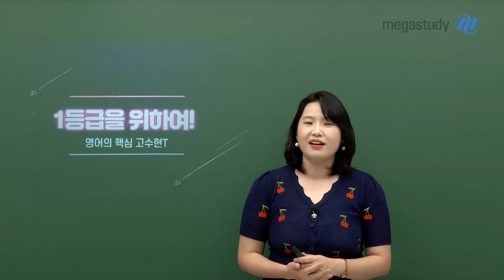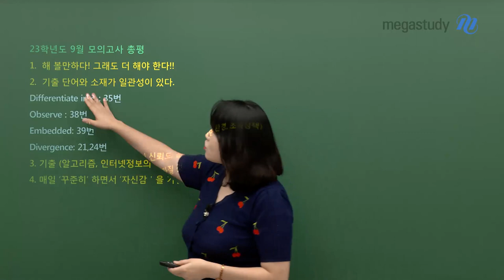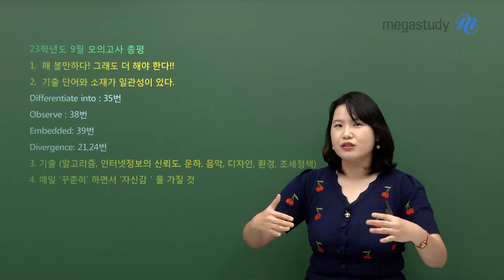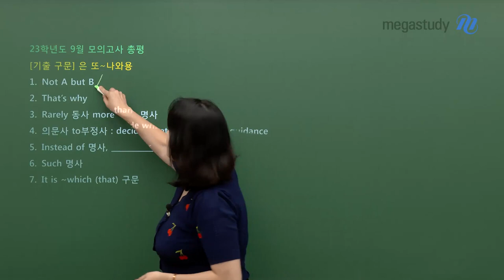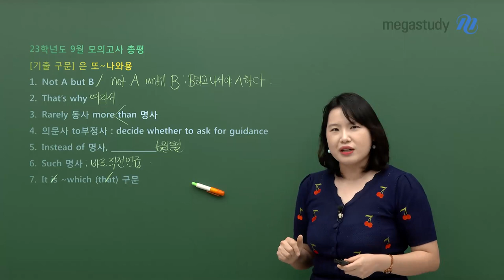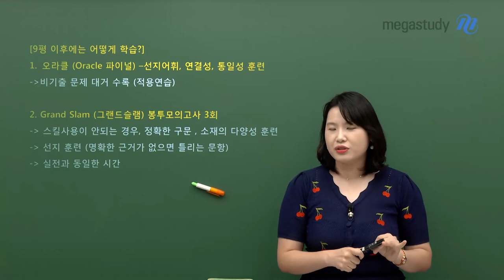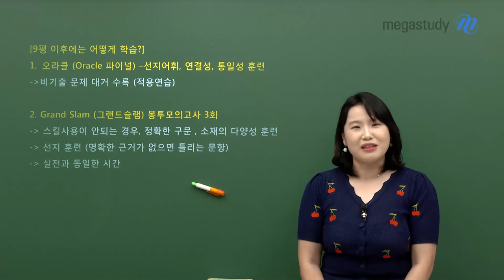[메가스터디] 영어 고수현쌤 - GO수현 선생님의 9월 모의평가 총평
★ GO수현 선생님의 9월 모의평가 영어 총평 ★

 1. 해 볼만 하다! 그래도 더 해야 한다!!
 2. 기출 단어와 소재가 일관성이 있다.
 3. 기출에서 이미 나온 소재가 활용되었다.
 4. 매일 '꾸준히'하면서 '자신감'을 가질 것

# 9평 이후의 학습은?
1. 오라클(Oracle) 파이널
 - 선지 어휘, 연결성, 통일성 훈련
 - 비기출 문제 대거 수록 -)) 적용 연습!

2. Grand Slam(그랜드슬램) 봉투 모의고사 3회
 - 스킬 사용이 안되는 경우, 정확한 구문, 소재의 다양성 훈련
 - 선지 훈련(명확한 근거가 없으면 틀리는 문항)
 - 실전과 동일한 시간으로 훈련

여러분 수고 많으셨습니다!
앞으로 원하는 등급을 향해 나아갑시다!